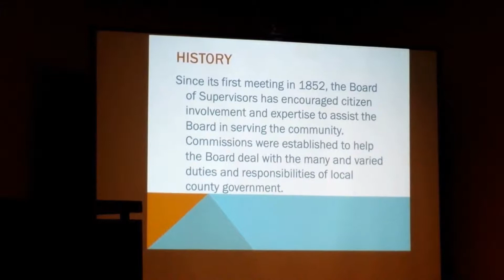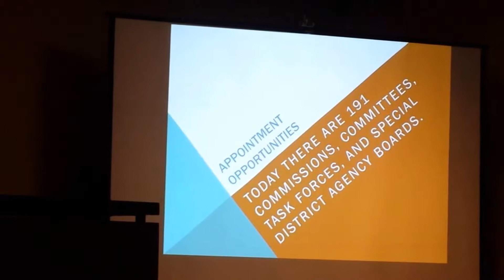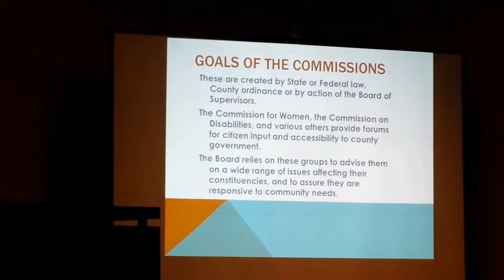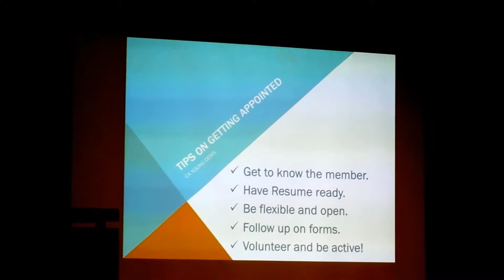Commission Appointments 101 -- California Young Democrats, CA Democratic Convention 2014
Commission Appointments 101 Felipe Agredano and Alana Yanez,
California Young Democrats
California Democratic Party Convention 2014, Los Angeles, CA.
CYDCon2014 - YOUNG GETS IT DONE! OFFICIAL - CA Young Dems Party

La Convención Demócrata de California 2014, LOS ANGELES, CA.
los nombramientos a las comisiones juntamente
Felipe Agredano y Alana Yanez,
Jóvenes Demócratas de California